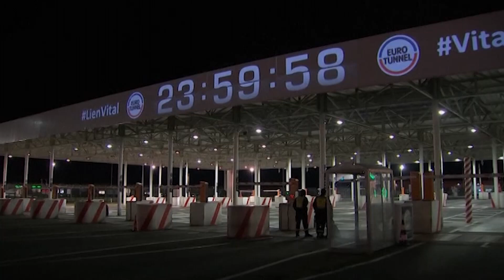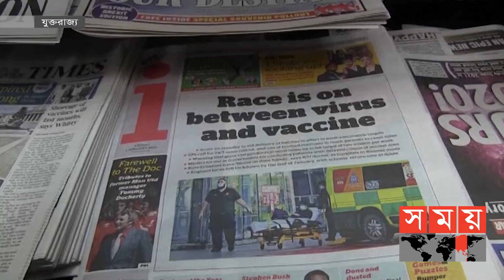ব্রেক্সিটের ফলে ক্ষতির মুখেই বেশি পড়বে যুক্তরাজ্য? | Brexit | International News | Somoy TV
ইউরোপীয় ইউনিয়নের সঙ্গে আনুষ্ঠানিকভাবে বিচ্ছেদের পর নতুনভাবে বাণিজ্য শুরু করেছে যুক্তরাজ্য। শুরু হয়েছে পণ্য আমদানি রফতানি। তবে, বাণিজ্য চুক্তি নিয়ে মিশ্র প্রতিক্রিয়া জানিয়েছে ব্রিটেনবাসী। অনেকে স্বাগত জানালেও বেশিরভাগের মত ব্রেক্সিটের ফলে লাভের চেয়ে বেশি ক্ষতির মুখে পড়বে যুক্তরাজ্য।